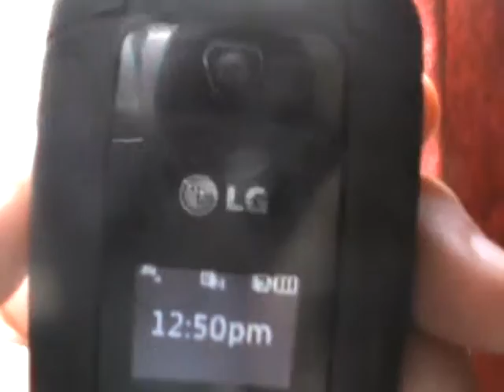2015 11 17 HIGH WINDS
18-20 MPH "CONSTANT WINDS". WeatherBug say 18 mph with 22 mph gusts, OUT here in OPEN FIELD closer to 22 mph & 30+mph gusts, AND POWER - ON AVG...will go out.